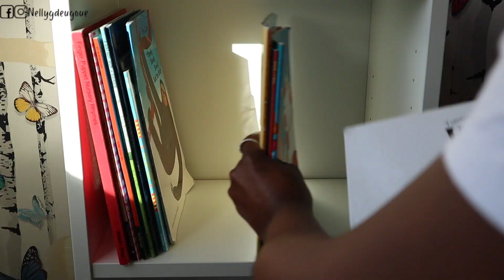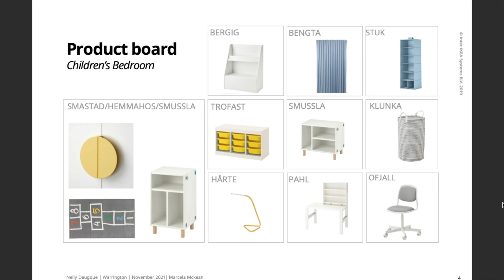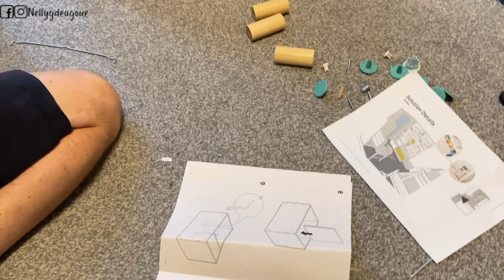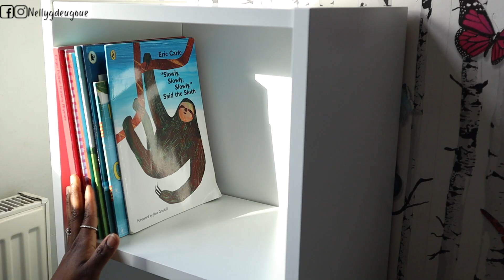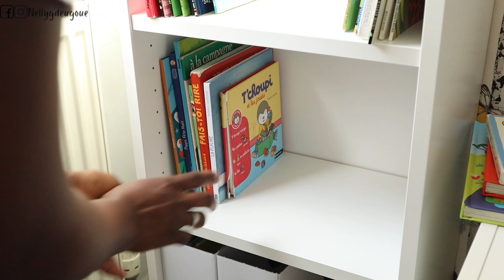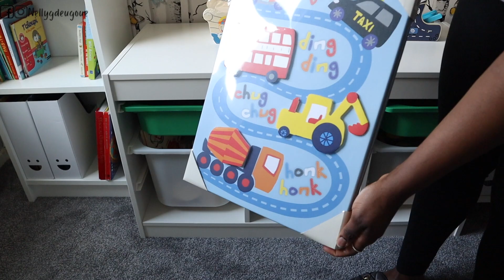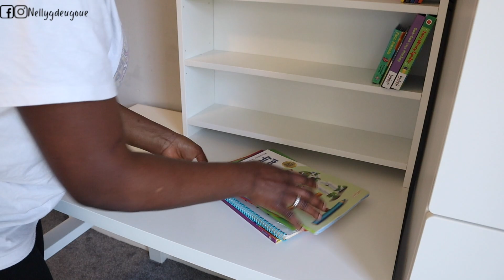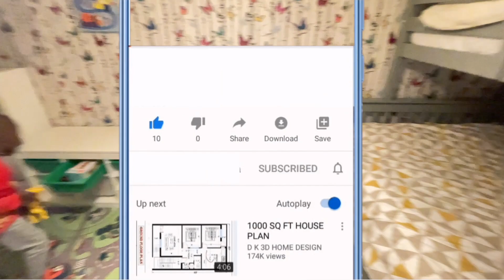Transformation minimaliste & aesthetic chambre enfants: IKEA INSPIRED ROOM/EXTREME BEDROOM MAKEOVER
Coucouuuuu
Je vous dévoile enfin le projet de transformation complete de la chambre de mes garcons: Une transformation dans le sens du  minimalisme et aesthetic. Je vous explique comment j'ai fais et mon budget total...  Et comme mon titre l'indique la chambre est inspiré d'IKEA.
N'oubliez pas de mettre la vidéo en mode HD pour une meilleure qualité et N’hésitez pas à mettre un pouce bleu 👍🏾👍🏾,  de vous abonner ou même mettre un commentaire pour me dire ce que vous en as pensé.

🌺🌺  ARTICLES MENTIONNÉS

Tous les autres elements viennent d'IKEA.

🌺🌺  MES ROBOTS
1. Ultenic D5s Pro Robot Aspirateur Laveur
Lien France
Lien UK

3.  Aspirateur Portatif sans fil TINECO
Lien France
Lien UK

J'espère que vous allez bien, dans cette video intitulée: EXTREME BEDROOM MAKEOVER: Transformation minimaliste & aesthetic chambre enfants: IKEA INSPIRED ROOM | NELLYGDEUGOUE
En d'autre terme a minimalist inspired room tour, extreme room transformation and tour 2022, inspired by IKEA, with a pinterest inspired room tour 2022.
Si vous avez besoin d'idée d'une transformation chambre enfants, chambre garcon, minimaliste, vous tes au bon endroit.

N'hésitez pas  de me donner un JAIME et PARTAGEZ la video au max.

1. Lazy walk &  Soft Feeling  by Steel
2. Home for holidays by Tracktribe
3. Peacefully by E's Jammy Jams

Lien UK
Lien France
Application Utilisée: iMovie

🌺🌺  SUJETS ABORDÉS: nellygdeugoue,nelly deugoue,ikea inspired bedroom,aesthetic room tours,pinterest room tours minimalist,minimalist inspired room tour,pinterest inspired room tour 2022,extreme room transformation and tour 2022,extreme room makeover and tour 2022,aesthetic room makeover,bedroom makeover,room makeover,transformation chambre enfant,chambre aesthetic,room tour aesthetic,chambre garcon,minimalist room tour 2022,Transformation minimaliste & aesthetic chambre enfants